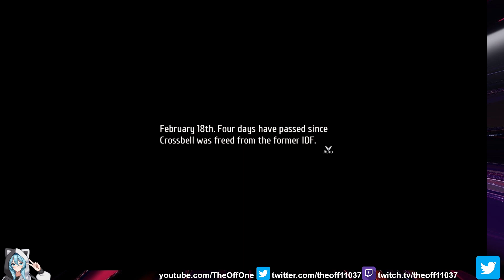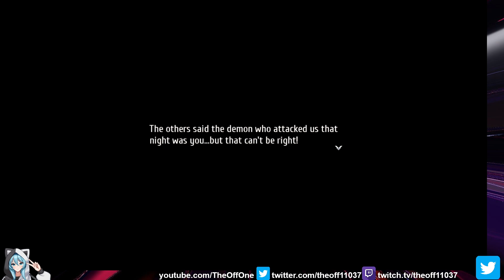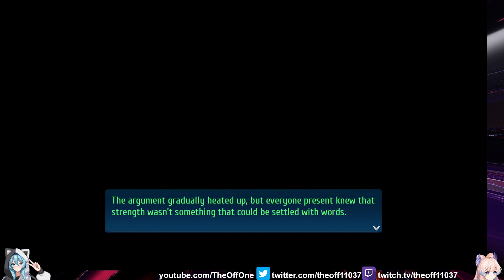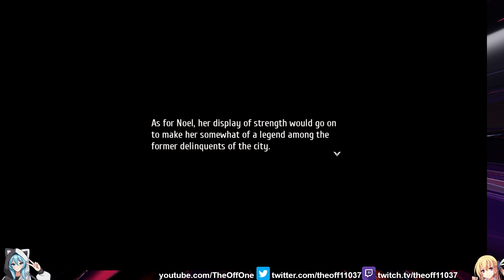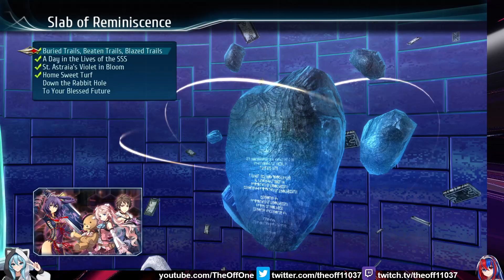Trails Into Reverie Episode 31: Gang Back Together (PS5) (English) (Commentary)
4th Daydream involving Wazy, Wald, and Noel Seeker. This involves the Testaments and Vipers where they moved on and united also Noel Seeker CGF duties along with her younger sister Fran.